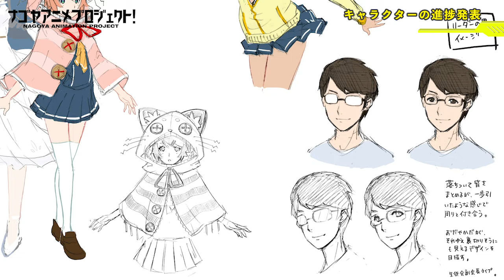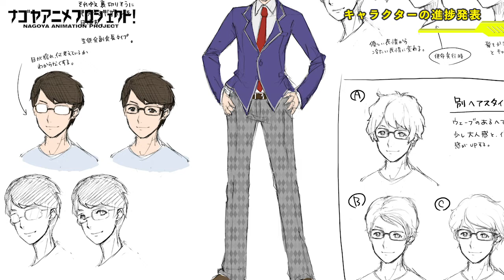アニメ制作の裏側全部見せます！＃75 キャラクターデザインの進捗発表-Part6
2020年放映予定の名古屋発アニメ「シキザクラ」。
 「シキザクラ」の進捗状況を公開しているこの番組では
現在キャラクターデザインの進捗を公開中です。
今回は高二女子２人と高三男子のデザインについて。
どの様なデザインになるのでしょうか？